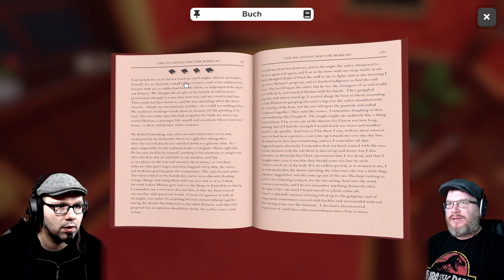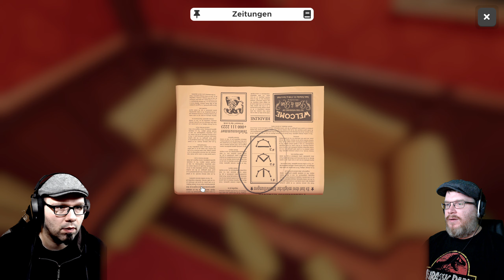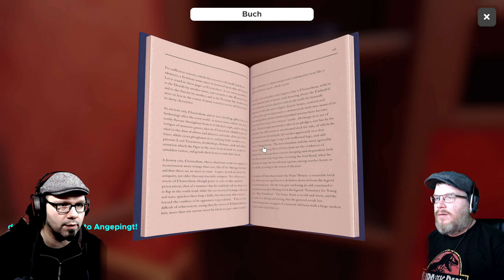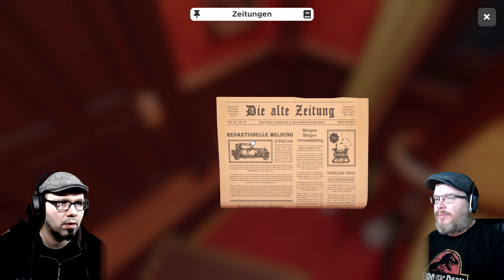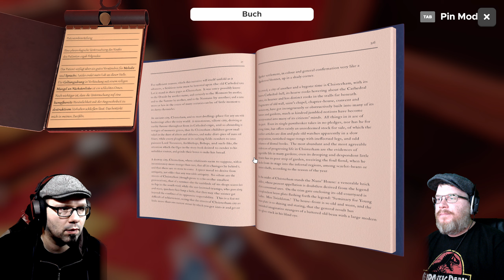Escape Simulator - Herrenhaus Edgewood - Gehirnuntersuchung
Bud und dancing space potato spielen "Escape Simulator" - Herrenhaus Edgewood - Gehirnuntersuchung

Wir spielen nur zum eigenen Spaß und schnacken auch so.
Erwartet bitte nicht, wie bei namenhaften Youtubern, dass wir z.B. für die Zuschauer alles vorlesen oder euch an die Hand nehmen - wir zocken einfach... Häufig auch nicht gerade besonders gut oder klug.
Das Aufnehmen und Hochladen folgt in sehr unregelmäßigen Abständen, da wir beide noch ein Leben ausserhalb des Rechners führen (müssen :) ).